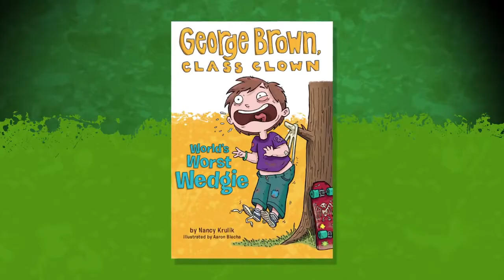George Brown Class Clown trailer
One magical burp and trouble's in the air!